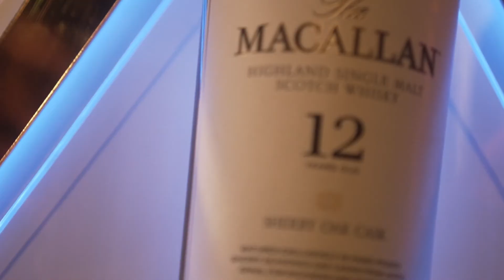Skylight 5 Year Anniversary | Lynk Lee x DJ Phat Beatz x Black Bottle Boys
[English below] Cùng xem lại những khoảnh khắc đáng nhớ trong sự kiện Skylight 5 Year Anniversary vừa qua. ️🎉️🎉

Skylight xin gửi lời cảm ơn đến những vị khách mời đặc biệt và tất cả mọi người đã đến tham gia sự kiện cùng ca sĩ Lynk Lee, DJ Phatbeatz, Black Bottle Boys (T-Bangers & MC.Peanut). 💖

Cảm ơn sự đồng hành của The Macallan và Belaire Vietnam trong sự kiện đặc biệt này. Sự kiện nào sẽ tiếp tục đốt cháy sân khấu Skylight tháng này, cùng chờ đón nhé! ️🙌🏼

Thank you to all of our TeamSKYLIGHT family and friends who came out to celebrate our 5-year milestone with us. Special thanks to Lynk Lee Singer, DJ Phat Beatz, Black Bottle Boys, and The Macallan, Belaire Vietnam for making the night even more memorable. Looking forward to doing it all again for the next coming event! 🙌🏼

Here are all highlights from this event. Enjoy!!